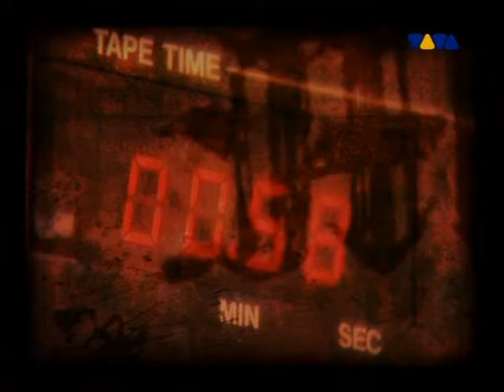Grammatik Dedykowane SVCD PL 2005 B2R